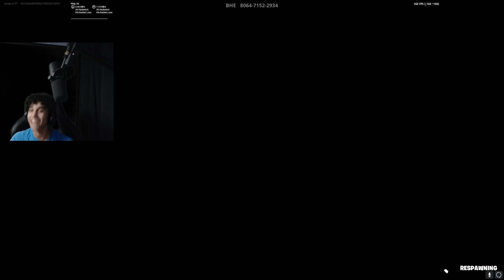I 1V1ed KIWIZ Duo Partner For $100!